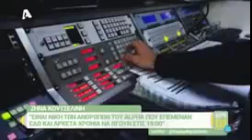H Ζήνα Κουτσελίνη σχολιάζει τα πρόσωπα της ελληνικής Tv | Ηαppy Day@AlphaTV